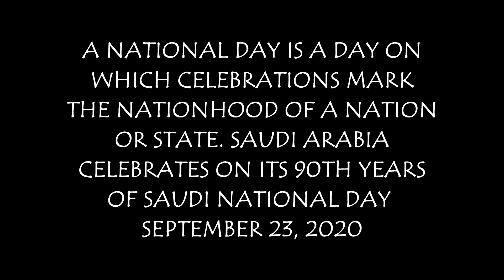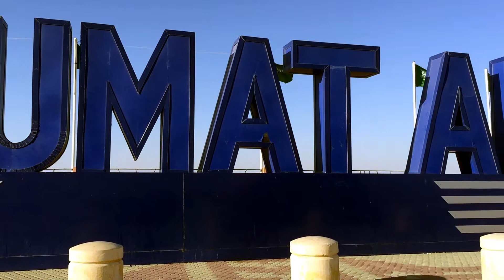SAUDI NATIONAL DAY | REY GILA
BEING AN  EXPAT FOR MORETHAN TEN YEARS IN
THIS KINGDOM I AM PROUD TO BE A PART FOR THEIR
CELEBRATIONS ON MY LITTLE WAY BY MAKING THIS VIDEO
TO APPRECIATE THEIR CULTURE AND PROMOTE PRIDE IN THE COUNTRY AND THEIR RICH HERITAGE. IT IS ALSO A GREAT OPPORTUNITY FOR ME TO LEARN AND TO SHOW YOU GUYS (MGA GILAS) THE KINGDOM HISTORY AND THEIR CULTURE...

ON MY NEXT VLOG I WILL SHOW YOU SOMETHING ABOUT ANCIENT PLACES ON MY LOCATION BUT FOR NOW, ITO MUNA!  A CINEMATIC VIDEO SHOWING THEIR HISTORICAL PLACES IN MY LOCATION.
HAPPY SAUDI  NATIONAL DAY TO ALL THE LOCALS AND EXPATS AROUND THE KINGDOM!

Video  Editor:
IMOVIE and MOVAVI

New Gear :
GoPro Hero 2018 edition   or better quality please watch in HD

ENJOY MGA GILAS